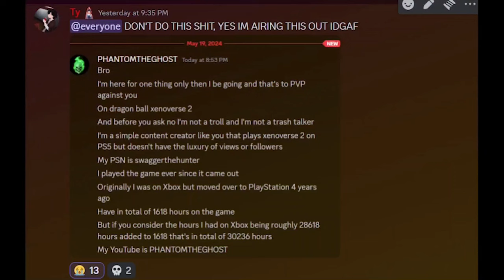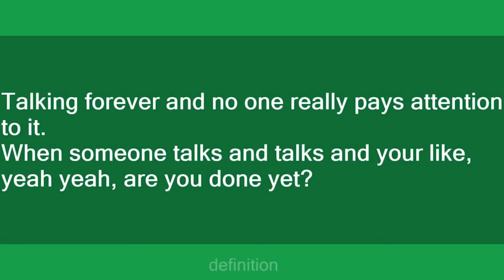Delusional Player With Thirty Thousand Hours Tried To "Expose" Me!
Support Ty:
Links To Featured Youtubers:
Music In Video:
Kahoot Theme